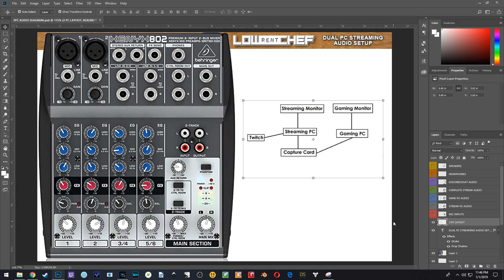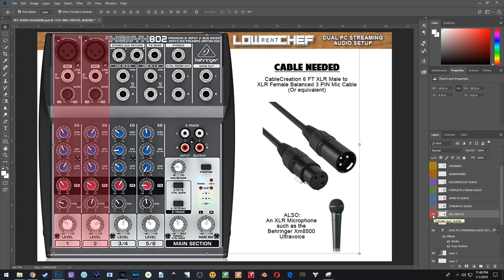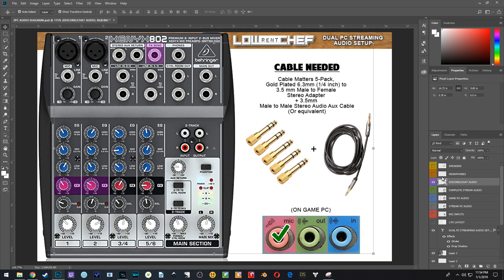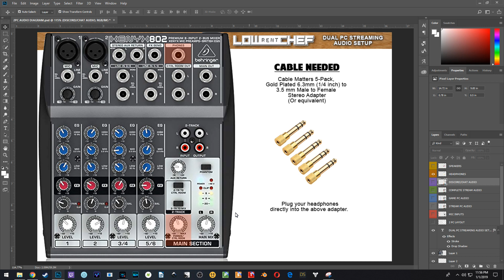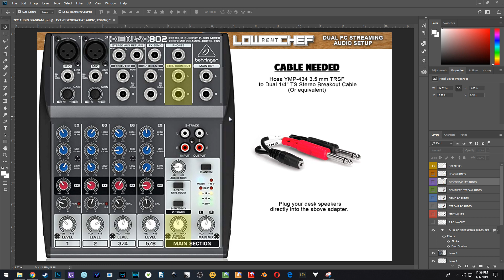2 PC Twitch/Youtube Live Streaming Audio Tutorial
In this tutorial, I show you how you can use a $60ish Behringer 802  mixer, and around $40 worth of cables, to control and direct clean audio for a 2 PC Twitch or YouTube Live stream setup, as well as how to use it to extract your voice from the stream and send it to your voice chat client of choice (discord, Skype, Teamspeak, etc) without needing two microphones.

This setup "just works", no matter how many Windows Updates and driver revisions or software glitches you go through, removing the need to troubleshoot audio problems every month or so when all you want to do is stream.

I sincerely hope this helps everyone trying to set up their own dual PC stream setup.